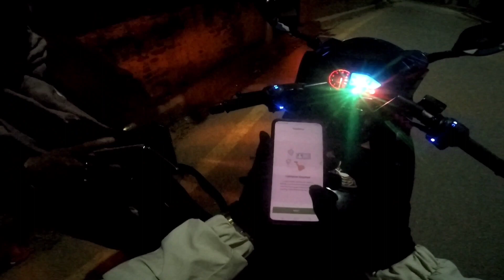राती अफलाईन नहिट्नु होला🙏 | NOT GO TO OFFLINE RIDE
Camera : Hero5 Black / Vivo18/18 Pro
Edit App : PremierPro
Edit🎬: Deepen tamang